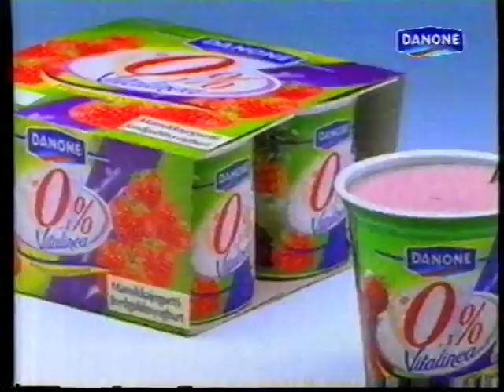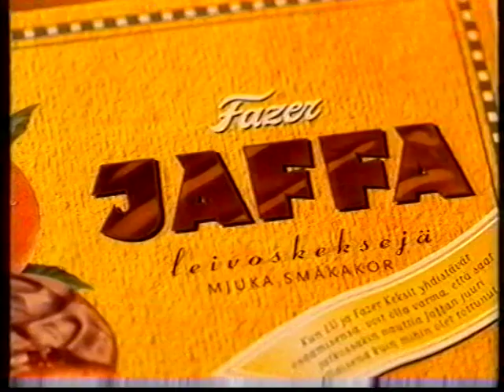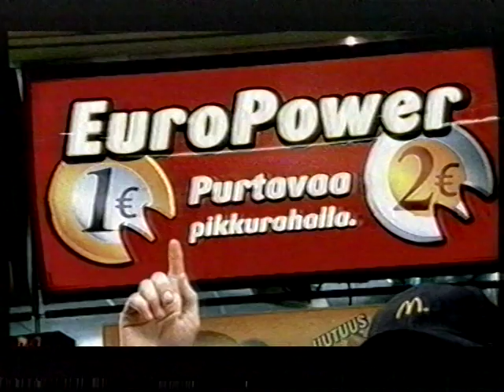MTV3: Mainoksia (marras-joulukuulta 2002) #1